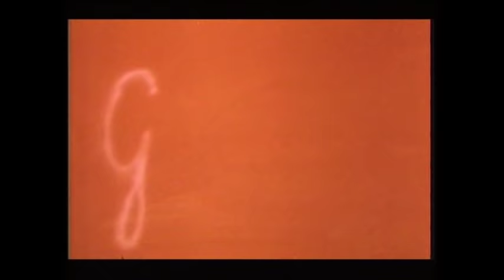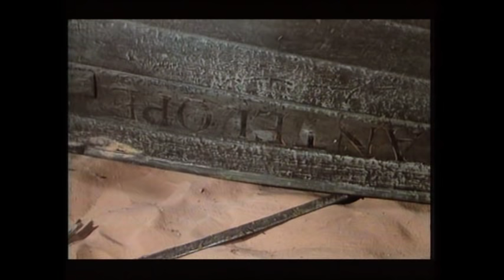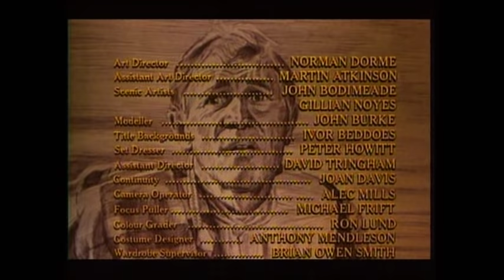Gulliver's Travels 1977 - Richard Harris - Complete Movie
Mix of live action and animation, telling Jonathan Swift's classic story., with Richard Harris in the lead role of Lemuel Gulliver.